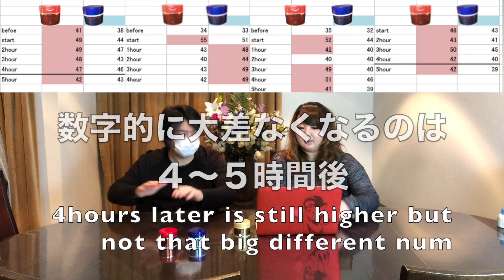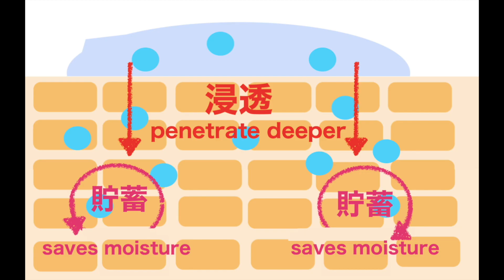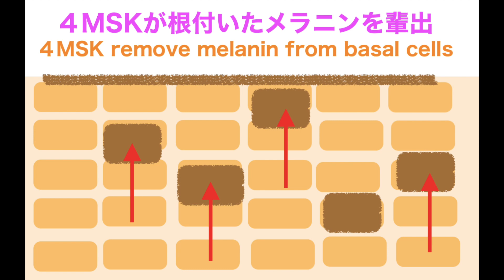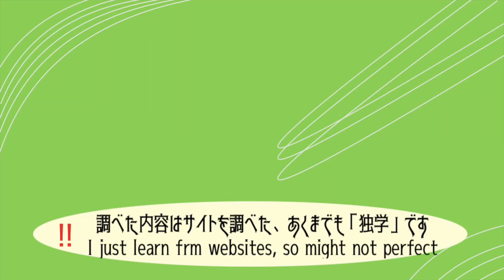アクアレーベル オールインワンジェル どれを買う？ スキンケア 「ホワイト」「 モイスト 」「 オイルイン 」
sorry, my English is not perfect and
this is just my opinion.. people have different skin so
please don't take everything is right.
but...I hope this video helps you!

楽チンのスキンケアができる 資生堂 の
アクアレーベル　オールインワンジェル 。
新しく、ホワイトが発売され、 潤う モイスト、  オイルイン  のゴールドの３種類になりました。
どれを買えばいいか迷ってる方に伝われ！この動画！

感想はあくまでも、個人的に感じたことなので
「ヘェ〜、そうなんだね」ぐらいに感じていただけると嬉しいです。